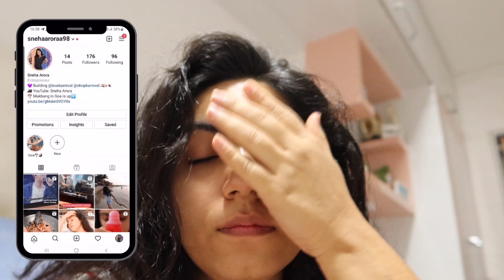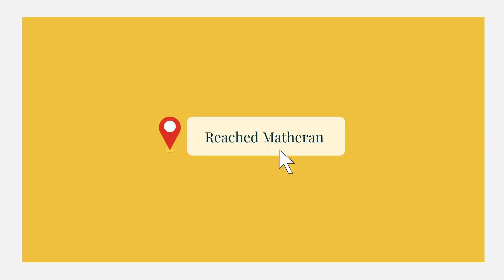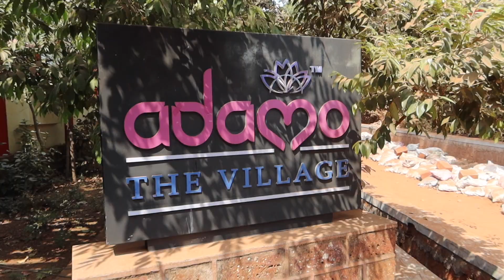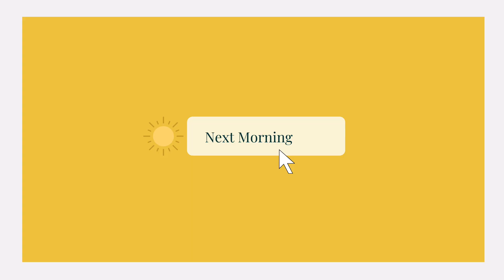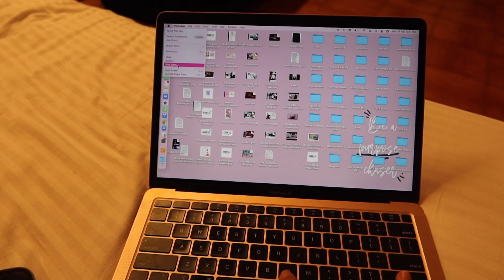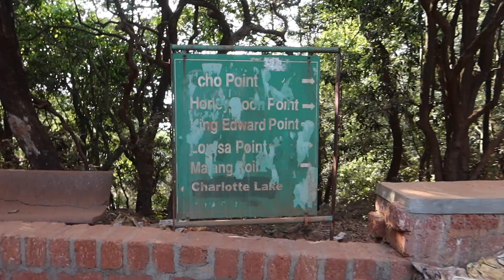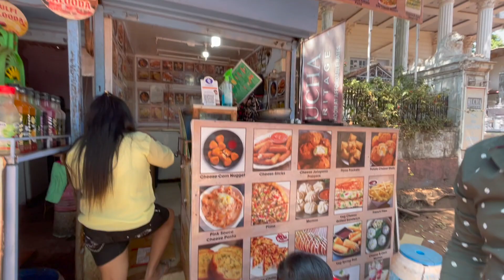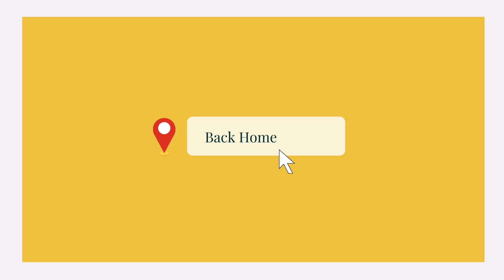[HILL STATION] Matheran Vlog 2022/ A to Z Complete Guide/ Stay recommended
Matheran is a hill station which is super close to Mumbai and is very convenient to reach, so we thought of taking a 2 day vacation to simply get away from the "city life". Bhavish and I explored a few points such as "echo point" and ate by "Charlotte lake". The sunsets were breat-taking and the nostalgic game activities reminded me of my school days. Watch the entire video to learn more about my stay, food & experiences.

Address➭
Adamo The Village, Kasturba Rd, Matheran, Maharashtra 410102